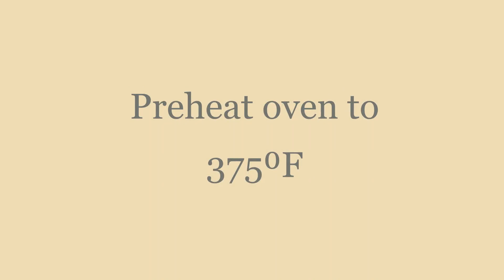Pecan Crusted Tilapia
Step-by-step video of how to make Pecan Crusted Tilapia.

Prep: 15 minutes | Cook: 30 minutes | Total: 45 minutes
Yield:  4 servings | Serving Size:  1 tilapia fillet

Ingredients:
4 (5-6 ounce) tilapia fillets
¼ cup buttermilk (or ¼ cup milk + ¾ teaspoon vinegar)
¼ cup pecans, finely ground in blender or food processor
¾ cup panko breadcrumbs
3 garlic cloves, minced
2 tablespoons dried parsley
½ teaspoon dried thyme
½ teaspoon paprika
1 pinch cayenne
Directions
1. Preheat oven to 375⁰ F.
2. Place tilapia in a shallow dish.   Pour the ¼ cup buttermilk (or substitute) over the fillets.
3. In a separate shallow dish, combine the pecans, bread crumbs, garlic, parsley, thyme, paprika, and cayenne.
4. One at a time, remove fillets from the buttermilk, allowing the excess to drain off, and then dredge in the pecan mixture to coat all sides.
5. Place a cooling rack on top of a baking sheet and spray it with cooking spray. Place each coated fillet on the cooling rack.  Bake for 30 to 45 minutes, depending upon the thickness of fillets, or until the topping is lightly browned and the fish is tender and flakes easily with a fork and reaches an internal temperature of 145°F.

Recipe Notes
• Try adding using walnuts as a substitute for pecans

Nutrition Facts Per Serving: Calories: 201 | Total Fat: 6.8 g | Saturated Fat: 1.1 g  | Sodium: 85 mg | Total Carbohydrate: 7.3 g | Dietary Fiber: 1.1 g | Protein: 28 g

Adapted from MyRecipes.com| Submitted by Suzanne Bowen RDN, LDN, CLS

The video was created by Casey Provo and Suzanne Bowen, Clinical Dietitians at the Memphis VA Medical Center. Recipe credit